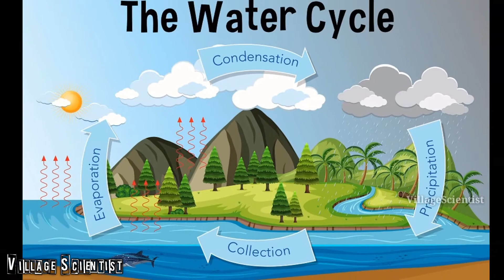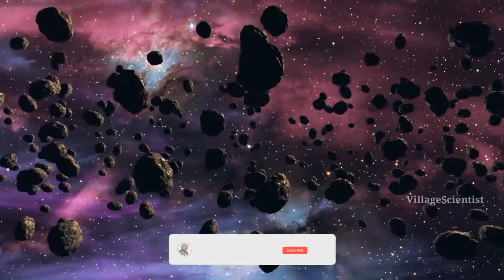மேகத்தின் எடை எவ்வளவு தெரியுமா 🤔 | Cloud Weight |Interesting facts in Tamil | Village Scientist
Go and Watch the INTERESTING Videos🔥

We are NEW Growing Channel

We Create and Upload Videos Related to :

🔸Review
🔸Fun Facts
🔸Interesting Facts
🔸Interesting Facts Tamil
🔸 Science Experiments
🔸Vlog
🔸 Life Hacks
🔸 Amazing Technology

MS Dhoni வாழ்க்கை இப்டியே போய்டுமா Sir |MS Dhoni Motivational Story | Thala Dhoni  Village Scientist

Dale Steyn Motivational story
🔹Shoe வாங்க கூட காசு இல்லை | DaleSteyn Motivational story | Cricketer life story | Dale Steyn Story